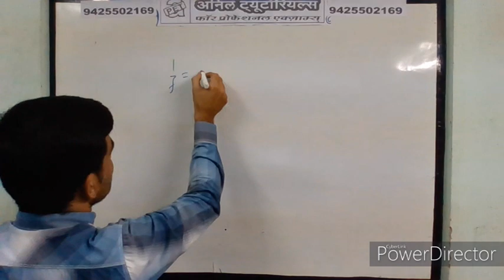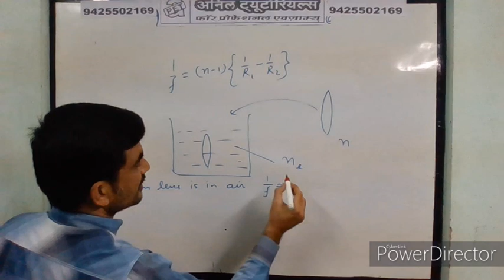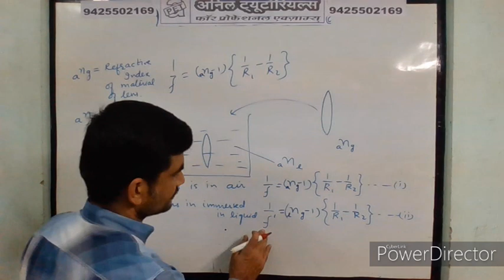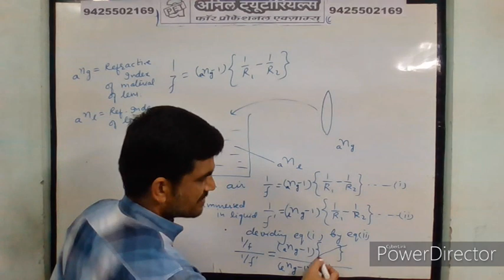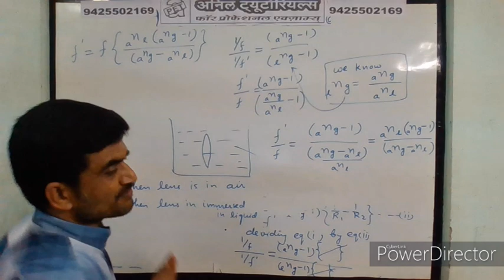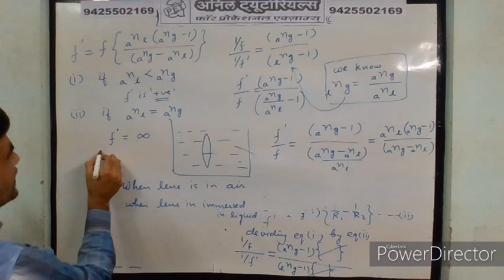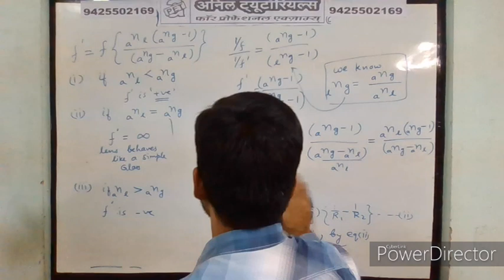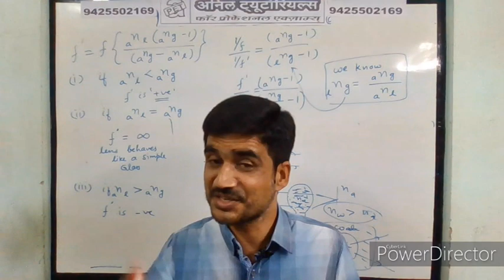Change in Focal length when Lens Immersed in Liquid// Optics//class 12th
• Do  like the video if it was helpful to you.

• For any doubts regarding the video, ask in the comment section.